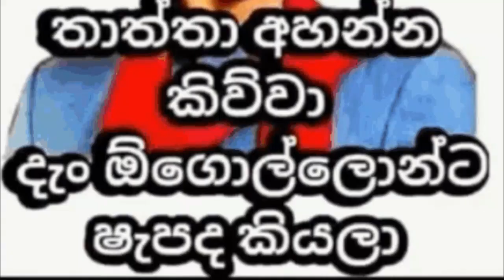ඔන්න බැසිලුත් රටින් පැන්නා basil gone | Kaputas hit the plane :))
Kaputas hit the plane kaputa basil hit the plane